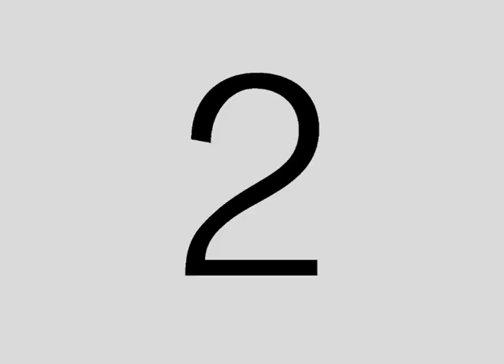Drink till you drawn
Music video for Fourth Floor Collapse, Melbourne. Dir. Sabina Paisa. DP. Sanne Kurz. Shot on 16 and 8mm.